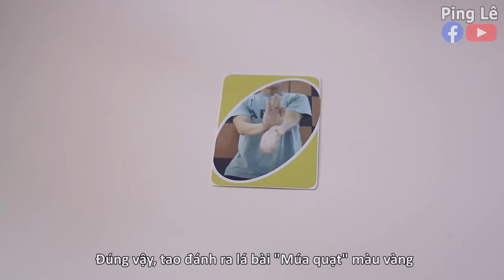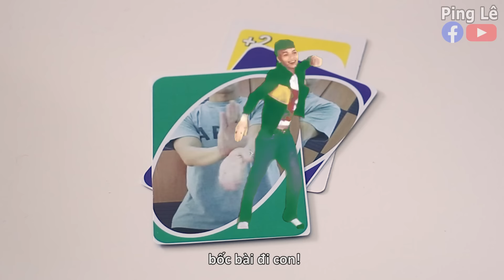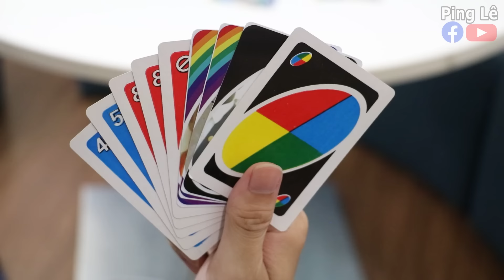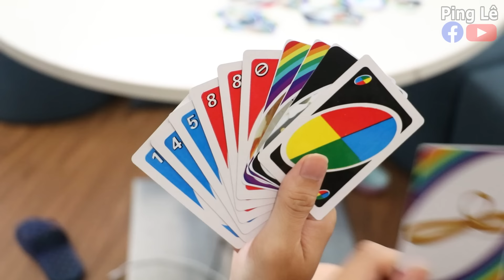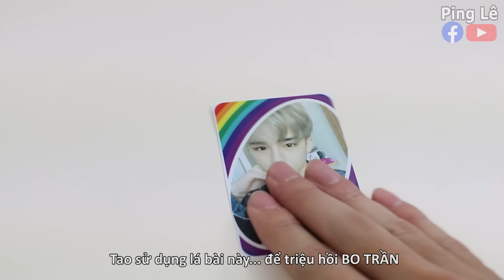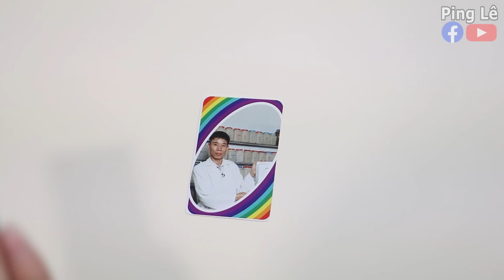[VIDEO # 114] Chơi Bài UNO Kiểu Mạng Xã Hội | Vua Trò Chơi | Ping Lê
Lại là một trận bài triệu hồi căng não giữa các bài thủ chuyên nghiệp!! Ai sẽ là người chiến thắng đây??